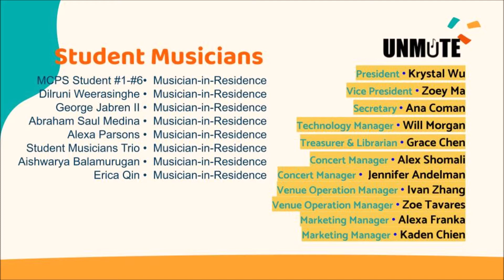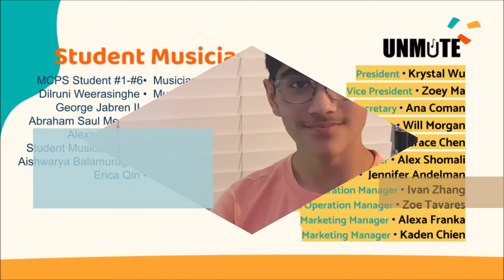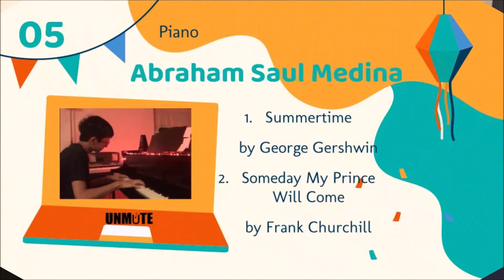UNMUTE Virtual Concert 2021-05-29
Program:
1. MCPS Student#1, Piano
   Fountain in the Rain by William Gillock
2. MCPS Student#2, Clarinet
   (1).Abandoned Treasure by Rob Grice
   (2).Achievement by Sandy Feldstein
3. Dilruni Weerasinghe, Flute
   (1).Perfect by Ed Sheeran
   (2).My Heart Will Go On by Celine Dion
4. MCPS Student#3, Piano
   Sonata Op 49 No 2 by Beethoven
5. Abraham Saul Medina, Piano
   (1).Summertime by George Gershwin
   (2).Someday My Prince Will Come by Frank Churchill
6. Alexa Parsons, Piano
   (1).River Flows in You by Yiruma
   (2).Waltz in C-sharp minor by Chopin
7. Student Musicians, Violin, Cello & Piano
   Four Seasons-Spring by Vivaldi
8. Aishwarya Balamurugan, Violin
   (1).Minuet in G by Beethoven
   (2).Jupiter from the Planets by Holst
9. MCPS Student#4, Bass Guitar
   I can't help myself by Brian Holland
10.Erica Qin, Viola
   Sonata in A minor by Franz Schubert
11.MCPS Student#5, Piano
   (1).Etude in C Major by Henry
   (2).Lemoine, Sonatina in A Minor by Georg Anton Benda
12.George Jabren II, Flute
   Anderson opus 21 no. 23
13.MCPS Student#6, Piano
   Nocturne in C# Minor by Chopin

About UNMUTE:
Founded in 2019 and led by a small group of high school student musicians in Howard County, Maryland. UNMUTE strives to restore and revive the sound output of not only their musical instruments but also the voices of their audience. The group focuses on outreach programs and providing opportunities for K-12 students to serve the community with open hearts and open music. Through music performances, students learn to share their unique talents with those in need and to bring color and hope to the lives of many.

UNMUTE Student Management:
President • Krystal Wu
Vice President • Zoey Ma
Secretary • Ana Coman
Technology Manager • Will Morgan
Treasurer & Librarian • Grace Chen
Concert Manager  • Alex Shomali
Concert Manager  • Ivan Zhang
Venue Operation Manager • Zoe Tavares
Venue Operation Manager • Jennifer Andelman
Marketing Manager • Alexa Franka
Marketing Manager • Kaden Chien